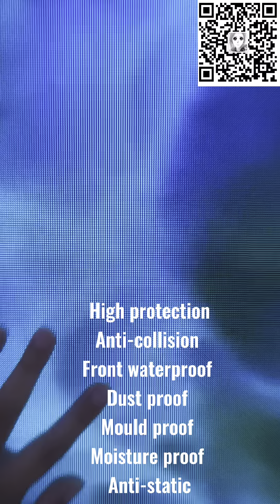AMAZING LEDMAN 4K P1.2 COB LED SCREEN 2022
Extraordinary visual effects and features of COB LED screen, check the video by yourself.